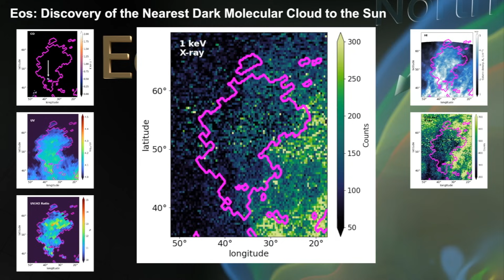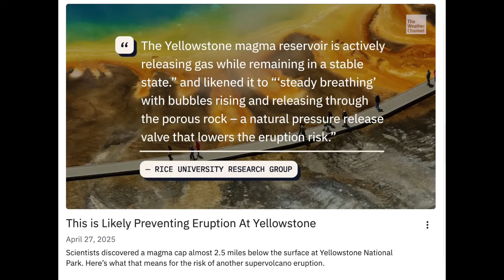Huge Sunspot, Yellowstone, Dark Cloud Discovered | S0 News Apr.28.2025